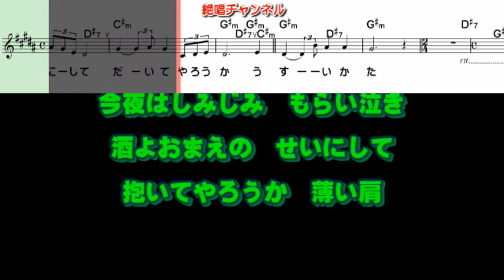黒田征治 もらい泣き0 ガイドボーカル簡易版（動く楽譜付き）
１０月１８日発売されました  黒田征治 さんの『もらい泣き』のガイドボーカル簡易版を作って見ました😊🎶。